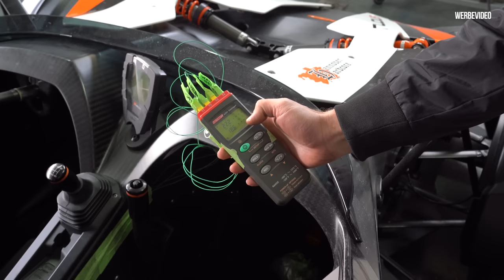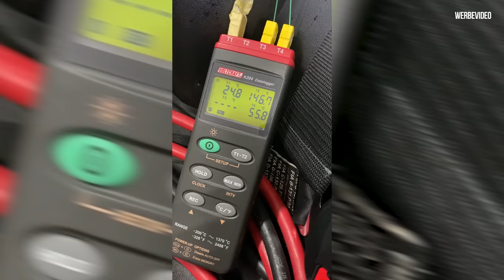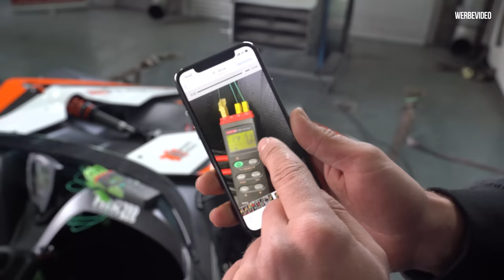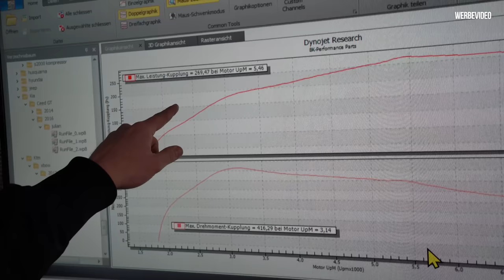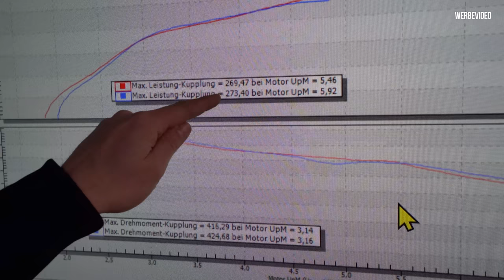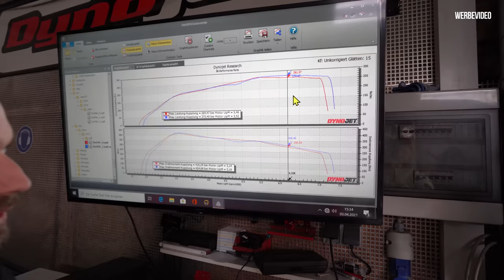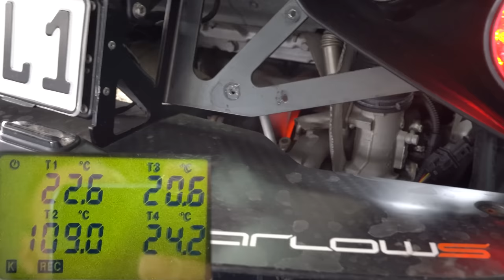Der neue Wagner Kühler auf dem Prüfstand - Vorher / Nachher KTM X-BOW | Philipp Kaess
Der neue Wagner Kühler auf dem Prüfstand - KTM X-BOW

Bevor der große Motor reinkommt testen wir noch den neuen Wagner Tuning Ladeluftkühler auf dem Prüfstand.